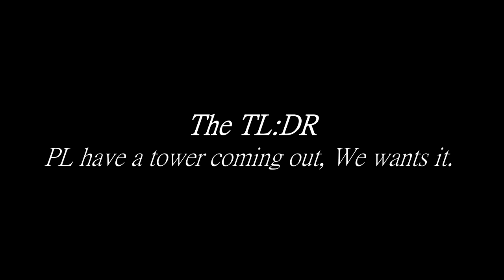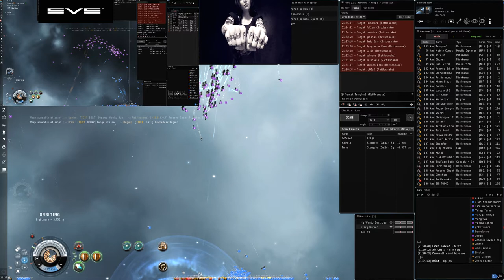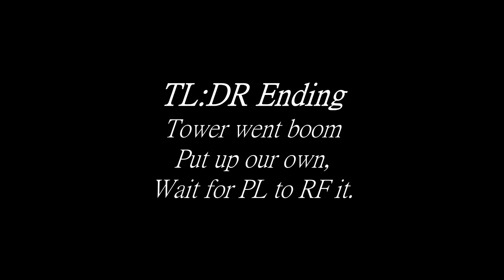Snuff/PM/Test Vs PL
Battle Report